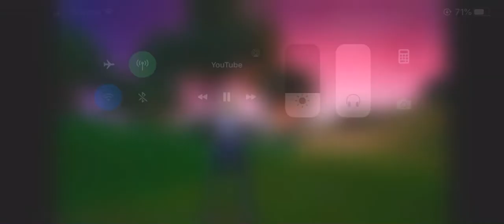Travis Scott live Event